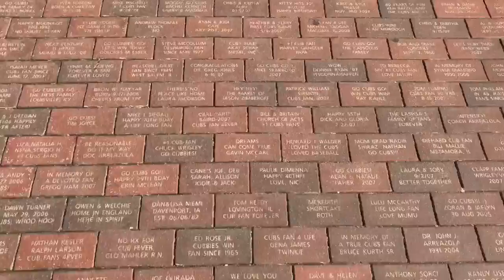Brent Rillie - Cubs Video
short video about the Chicago Cubs